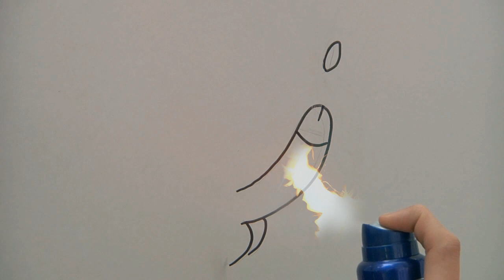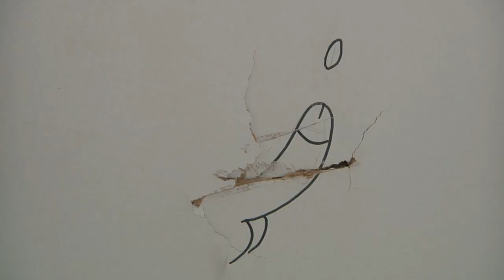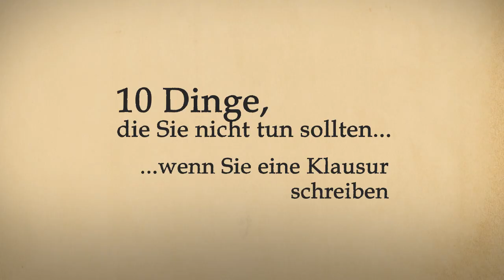Abifilm 2011 - Helmholtz-Gymnasium Karlsruhe (1/2)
Teil 1 des Abifilms 2011 der Abiturienten des Helmholtz-Gymnasiums in Karlsruhe.